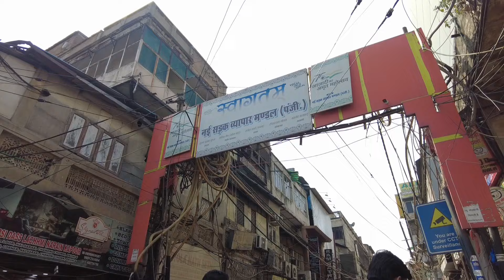Early morning walking tour in Nai Sarak, Chandni chowk.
Nai Sarak meaning new street is the linking road, which connects the main Chandni Chowk Road to Chawri Bazar in New Delhi and has a very big wholesale and retail market of mainly school and college textbooks.